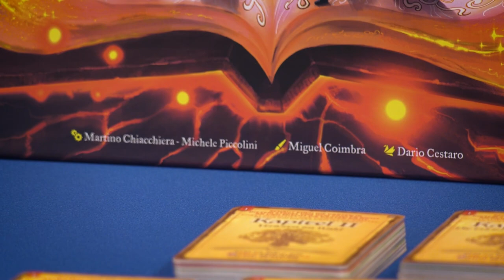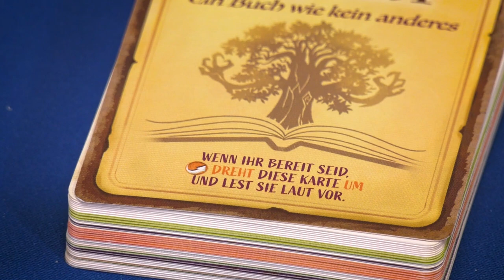Spiel doch mal WONDER BOOK! - Brettspiel Rezension Meinung Test #398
Wonder Book ist ein Spiel von den Autoren Martino Chiacchiera und Michele Piccolini mit Illustrationen von Miguel Coimbra. Es ist für 1 bis 4 Spieler ab 10 Jahren, dauert ca. 90 Minuten und ist bei Abacusspiele erschienen.